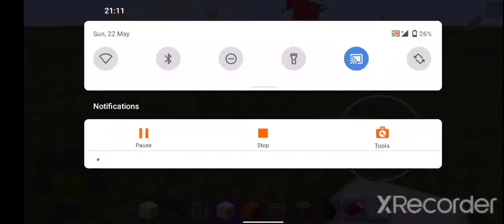100 wither skeletons v.s iron Golems